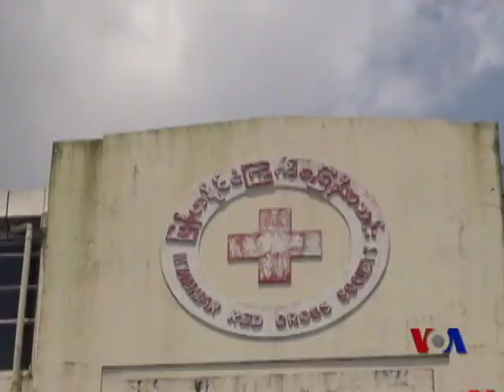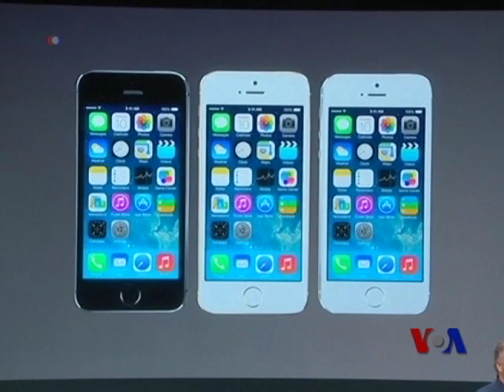Burmese TV Magazine - Sept. 3rd Week Program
Top news from Burma and around the world -  Syria Crisis: Diplomatic solution; Remembering Sept. 11th terrorists' attacks; Daw Aung San Suu Kyi tours Europe: gave a lecture at the University of Warsaw, Poland; US-Myanmar Red Cross exchange programs; Apple announces its new iPhones; Exclusive Interview with NLD member and representative of the Irrawaddy Division Constituency Number 10 in the Amyotha Hltuttaw [Upper House] of the Myanmar Parliament U Thein Swe; and the Rainbow Entertainment News - colorful tidbits of international popular celebrities and Hollywood superstars.